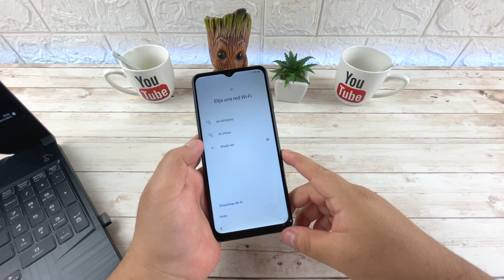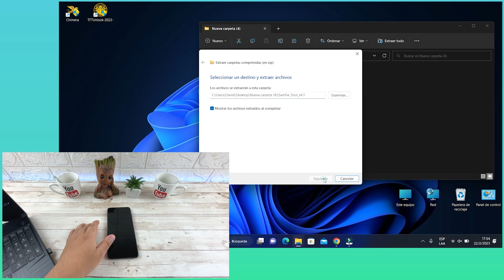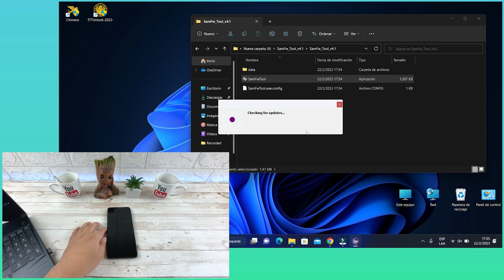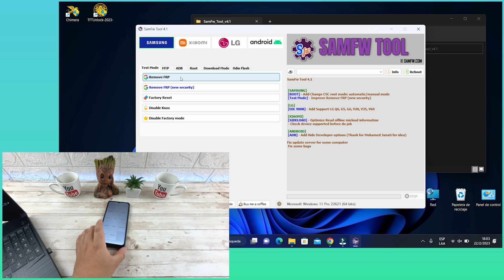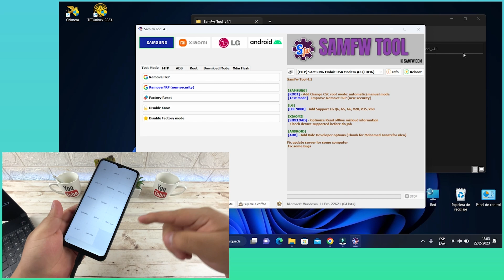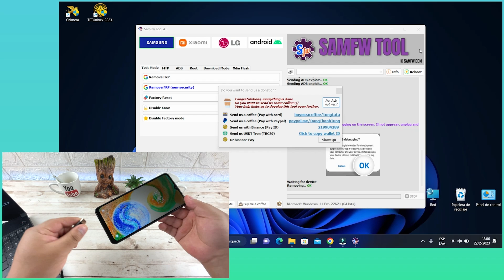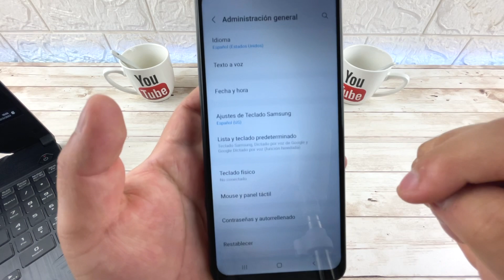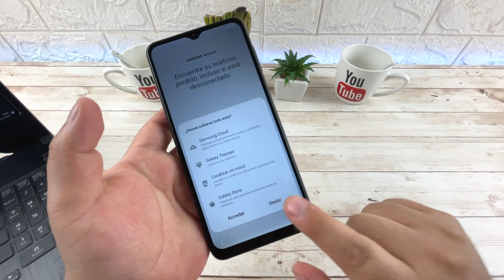Eliminar Cuenta de Google Samsung Galaxy A04s | Android 12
Quitar Cuenta de Google a Samsung Galaxy A04s | Android 12
Eliminar FRP Samsung A04s | Android 12

Revisión de Seguridad Android: 1 de Enero de 2023

SamFw 4.1